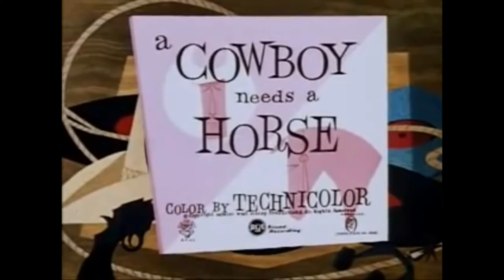Life in the Bye you A Docuseries of the Boys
this one is a biggurn